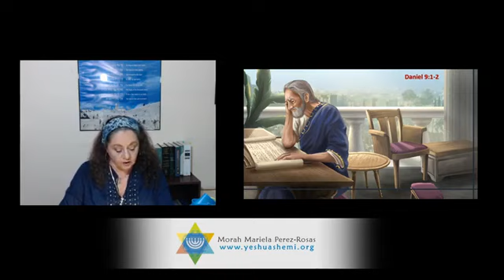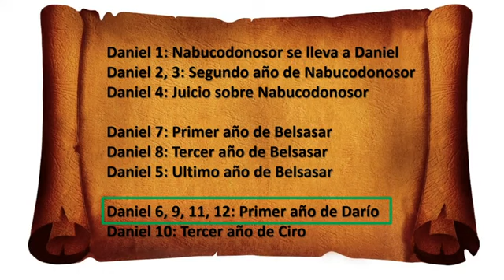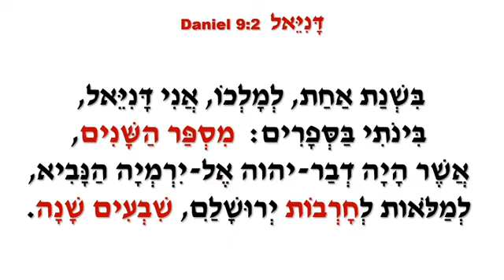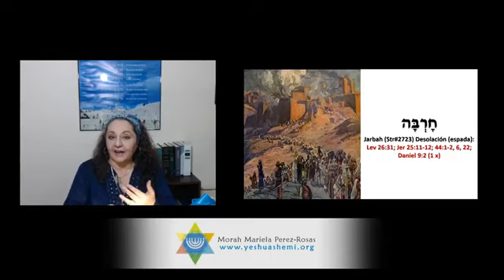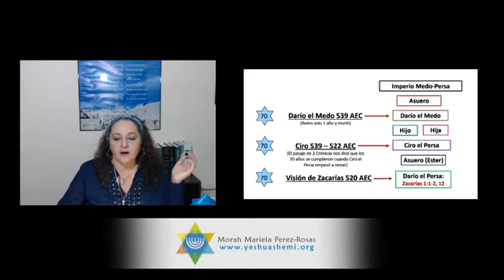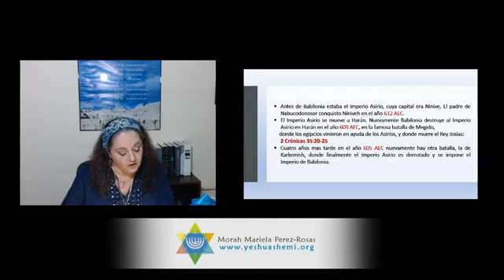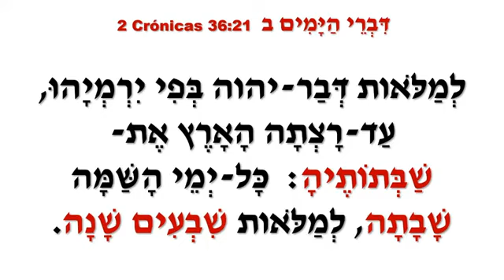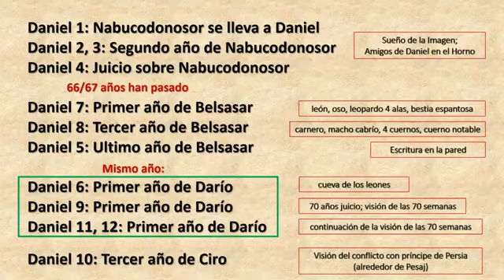1 q. El Profeta Danŷẹɛl. Capítulo IX. Mariela Pérez Rosas